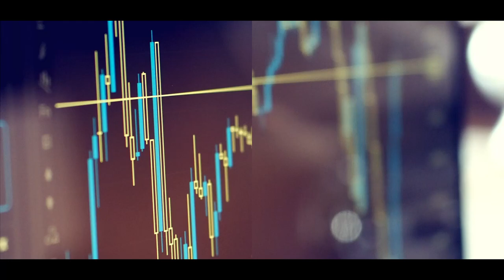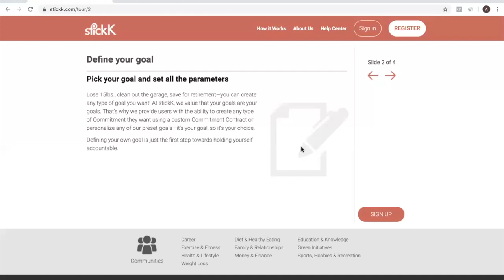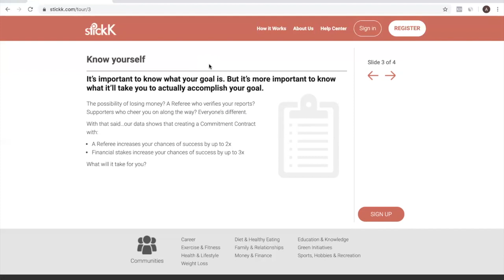How to Be Consistent in Forex Trading - Use this Neat App to Commit to Your Trading Plan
In this forex trading tutorial video, I talk about how you can hold yourself accountable and stick to the trading strategy/plan that you have outlined for yourself.

A common problem faced by most traders is the inability to stick to their trading plan. They hop from trading system to trading system and wonder why they are not consistent. They jump from day trading live to swing trading to scalping.

It's no wonder they don't achieve consistent profits.

If you want to generate consistent profits through forex trading live, you have to follow the same forex trading strategy day in and day out. Take every forex signals that are generated by the system.

If that's a problem you are struggling with, then make sure to use this app to hold yourself accountable.